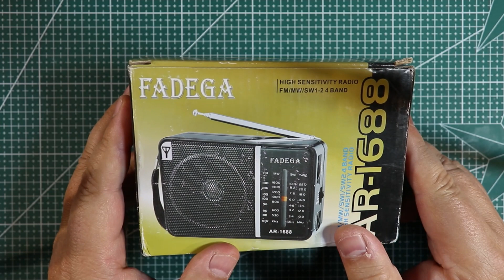Дешевый четырехдиапазонный радиоприемник FADEGA AR-1688 для дачи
ПРЕИМУЩЕСТВА - крепкий корпус, всеволновый, недорогой,  громкий звук, чувствительный, настройка крутилкой частоты и громкости, крупная шкала настройки, ручка переноски, питание от 3В или батареек, мощный динамик 3Вт, металлический гриль, телескопическая антенна 500мм, аккуратная сборка без остатков припоя.
НЕДОСТАТКИ - большие габариты и вес, нет инструкции, нет гнезда под наушники, звук трудно регулировать на тихих позициях и режет слух, дорогие батарейки типа D, нет светодиода точной настройки.